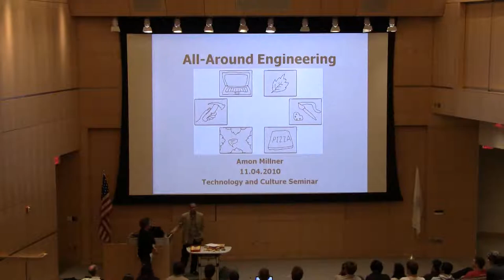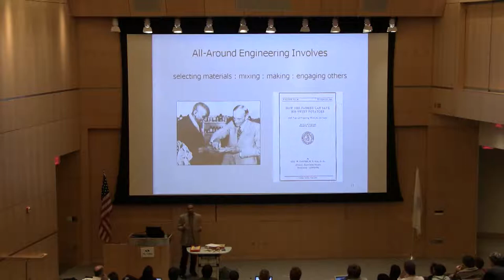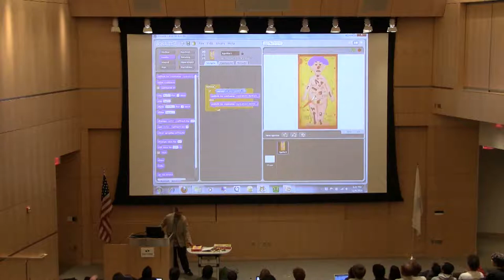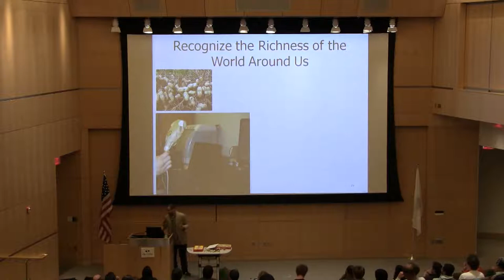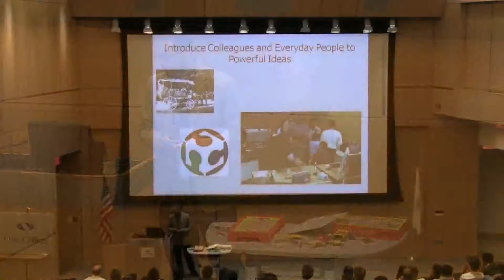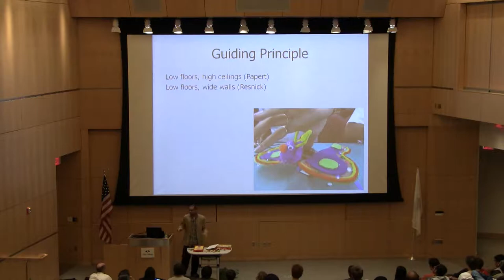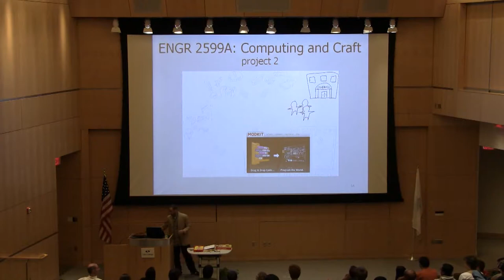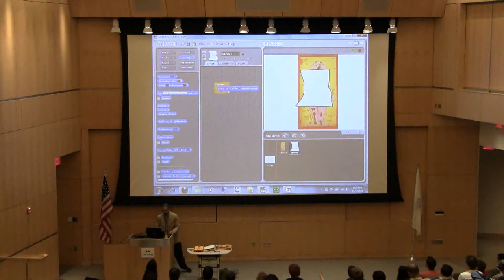Technology and Culture Seminar Series: All-Around Engineering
Featuring Dr. Amon Millner, Computing Innovation Fellow

Dr. Millner says: In this talk, I will discuss novel ways in which I have provided entry-points for diverse learners to engage in practices associated with different disciplines. I will present the merits of increasing people's abilities to express themselves and exchange ideas using engineering processes from different fields and rethinking relationships between people and their surroundings. I will present examples of tools I have developed and activities I have designed in this spirit and explain how the "low floors, no doors" approach has helped young people show signs of becoming all-around engineers.

Bio: Dr. Amon Millner is a Computing Innovation Fellow at Olin College. He completed his Ph.D. at MIT's Media Lab. He helped design the award-winning NSF-supported Scratch programming language, leading the efforts to incorporate sensors and software. He has designed, deployed, and evaluated computational construction kits, honing expertise in developing technological tools and crafting engaging activities that enable young people from diverse backgrounds to create novel tangible user interfaces. His degrees include an M.S. from Georgia Tech in Human Computer Interactions and a B.S from USC in Computer Science. He has received fellowships from Intel, the Computing Research Association, and MIT's Center for Bits and Atoms.